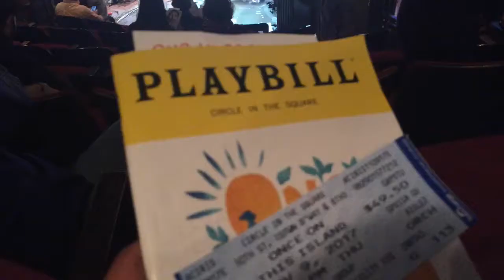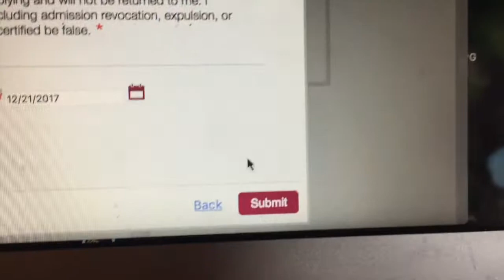Senior Year 2018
I can't believe how fast this year went by ! Here's how my senior year went (: More videos about travel and college to come !